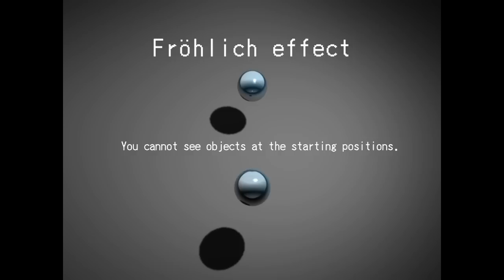Frohlich effect. You cannot see objects at the starting positions. Visual Illusion 3D.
In the Frohlich effect, the onset of a moving object's trajectory is perceived to be located further ahead in the direction of motion (Frohlich, 1923). The Frohlich effect is related to the flash-lag illusion MacKay, 1958; Nijhawan, 1994).

Glossy balls were originally created by treatkor (2007, Blender Software).

Author: Eiji Watanabe Ph.D, Okazaki, Japan.